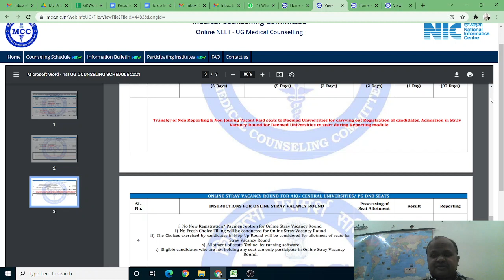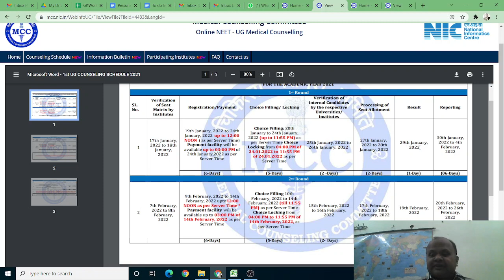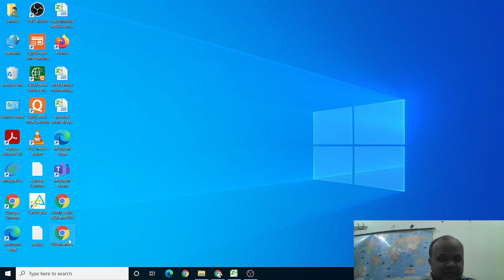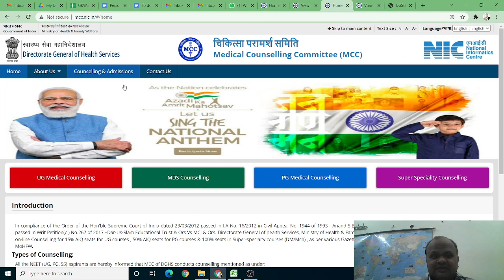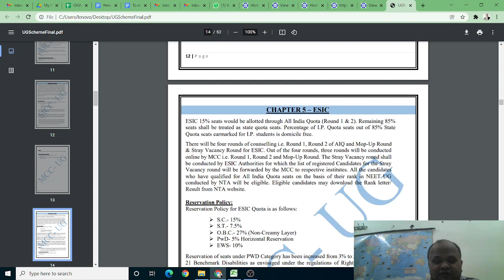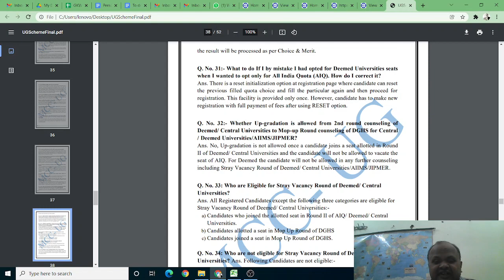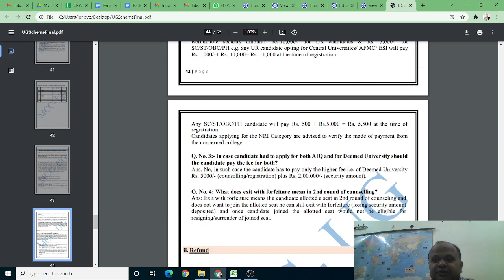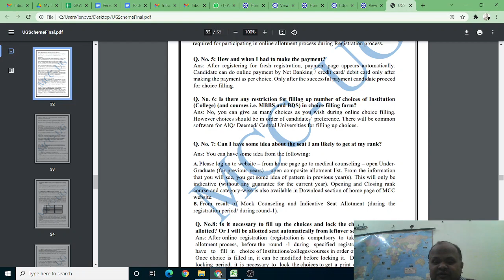MCC UG MBBS counseling starting on 19th Jan. Session would start in April! Should we choose drop?